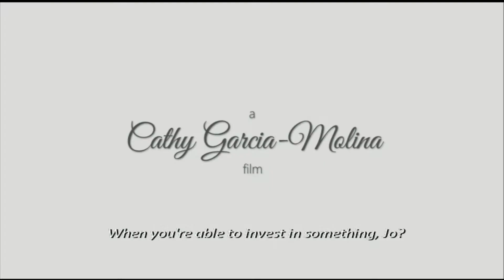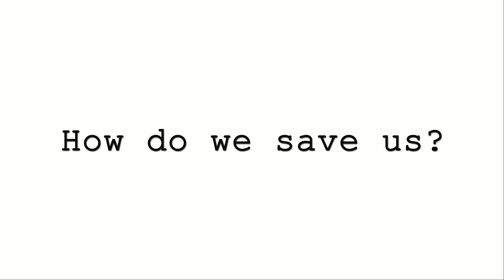THE HOUSE OF US TEASER